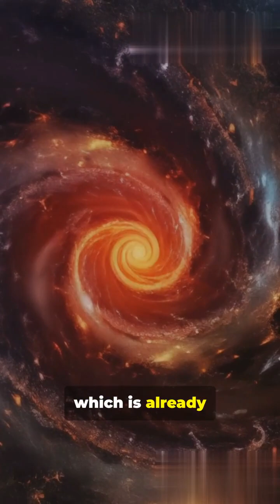🌌 The Earliest Galaxy with Quasar-Like Winds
Astronomers have discovered a galaxy from the dawn of time — blasting out powerful quasar-like winds just 700 million years after the Big Bang! ⚡💫
These furious outflows of gas are strong enough to reshape galaxies, blowing away dust and halting star formation. 🌠

This ancient cosmic powerhouse shows that even the young universe was already roaring with energy, motion, and chaos. 🌪️

It’s a breathtaking glimpse into how the first galaxies evolved — and how cosmic winds shaped everything we see today. 🔭